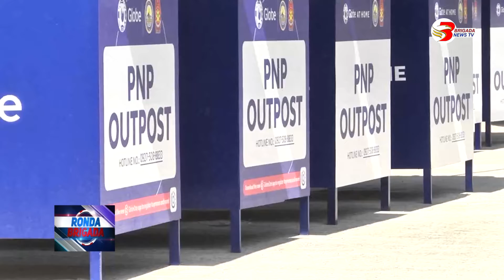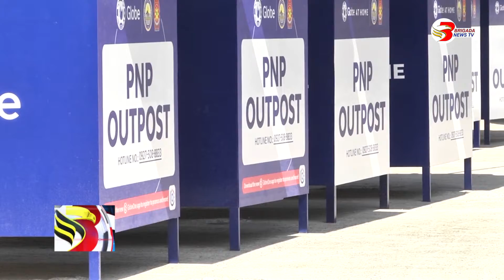Unang 100 days sa kalinaw: gisaad nga police outpost, anaa na ba?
GENERAL SANTOS CITY | Unang 100 days sa kalinaw: gisaad nga police outpost, anaa na ba?